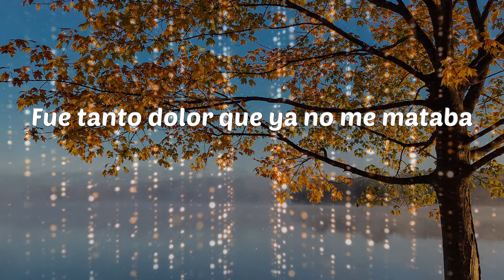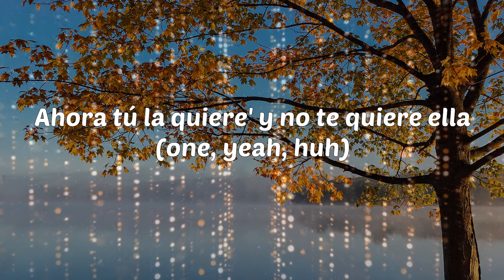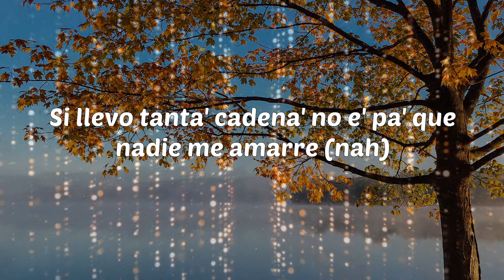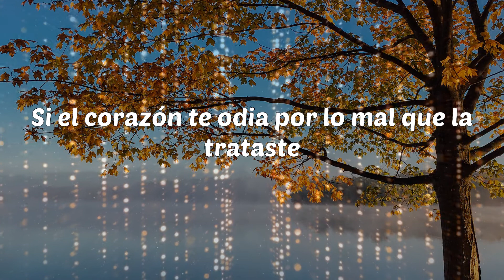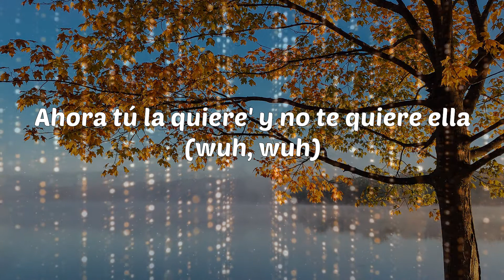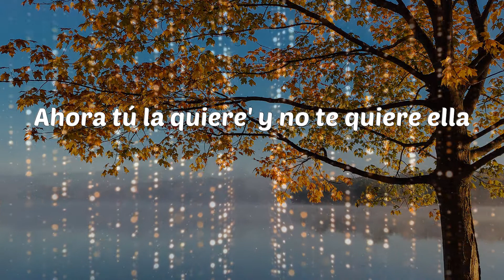Sech - Relación (Lyrics)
Relación - Sech

Lyrics: Sech - Relación
Ahora todo cambió, le toca a ella
Latino gang
Se ve má' bonita
Que yo siempre estaba cuando tú no estaba'
Y yo sonreía mientra' lo enrolaba
Pero en esta relación hice más que tú, yeh (yeh-eh)
Y en un estado te manda a decir que (¡Da-ddy Yan-kee!)
Gracia' al maltrato se puso bella (what?)
Gracia' al maltrato se puso bella (D-D-D-D.Y)
Ahora tú la quiere' y no te quiere ella (one, yeah, huh)
Ahora quiere que la grabe (prr)
Vacilando y que se la enseñen a él (dile)
Ya no le gusta seguir patrone', ella e' la patrona (ey)
Sé te fue la princecita, búscate a Fiona, porque
To' los fine' de semana está de party en party (wuh)
Sigue matando las gana' con botella y mari
Dice me sigue tirando y no caí ahí, ahí (¿qué, qué?)
Incumpliste el contrato, yo puse lo que faltaba
A ella le gusta el maltrato, pero no el que tú le daba' (ah)
Le dicen la Apple, tiene su Iphone, su Ipad (eh, eh)
Hay pa' perrear, hay pa' beber, hay pa' fumar, hay pa' joder, ¿qué? (ah, ah)
To' los fine' de semana está de party en party
Sigue matando las gana' con botella y mari (let's go)
¿Tú te ha' creído que te iba a llora'? (uhm)
Tú la lleva' clara que te iba a espera' (no)
Tú te pensaste que tú me tenía'
Si llevo tanta' cadena' no e' pa' que nadie me amarre (nah)
Tú 'tá jugando con la jugadora
La que pisa fuerte, la mata'ora
Gracia' al maltrato se puso bella
Mari y una botella (oh)
Gracia' al maltrato se puso bella (yah)
Ahora tú la quiere' y no te quiere ella (nah, nah, huh)
Ahora yo ando solo de rumba y tú te derumbas
Si el corazón te odia por lo mal que la trataste
La cogiste de pendeja, ahora tú eres su pendejo (wuh)
Tú caíste muy bajo, en la fiesta borracho
Te merece' en tus huellas todo' lo caption (come on)
Y ya sabemo' que tú anda' malherido (Laramercy Gang)
Que en la vida to' se paga porque fuiste un malparido (Fa-rru)
Todo cambió, dio un giro tres sesenta
Se puso má' rica y está puesta pa' la vuelta
No quiere saber de ti, quemando to'a' la' venta'
El carajo, brother, karma te pasó la cuenta (pum-pum-pum)
Y ahora anda rolling rompiendo la calle (eah)
Y ahora e' más cara, está soltera
Pri-yah-yah-yah-yah, ¡Farru!
Ahora tú la quiere' y no te quiere ella (wuh, wuh)
Hookah y una botella (D-D-D-D.Y)
Yeah, wuh